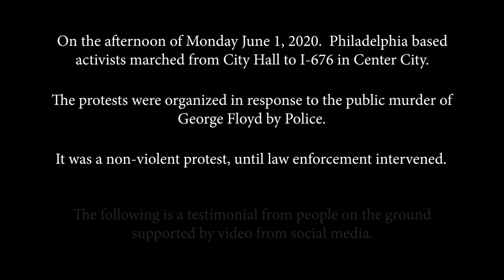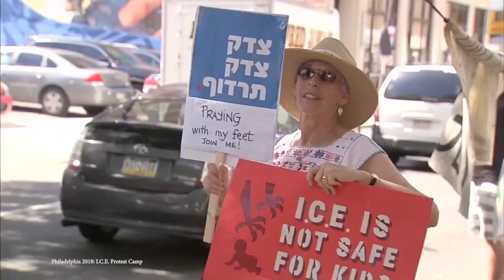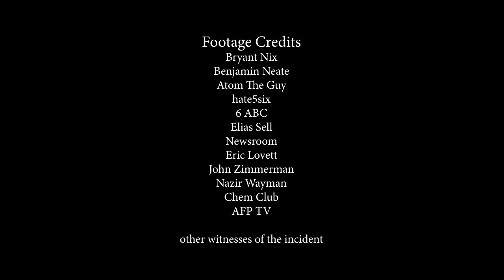676 Brutality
On the afternoon of Monday June 1, 2020. Philadelphia based activists marched to I-676 in Center City. The protests were organized in response to the public murder of George Floyd by Police. It was a non-violent protest, until law enforcement intervened. The following is a testimonial from people on the ground supported by video from social media.